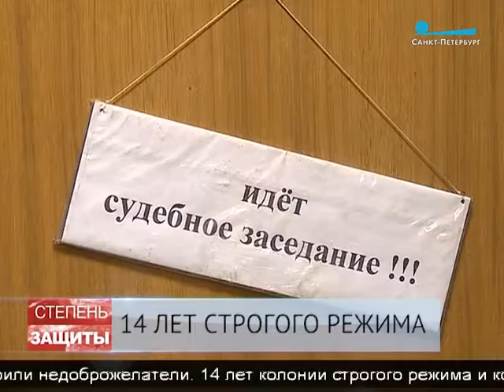Грозовскому дали 14 лет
Священник, обвиняемый в педофилии, намерен обжаловать приговор